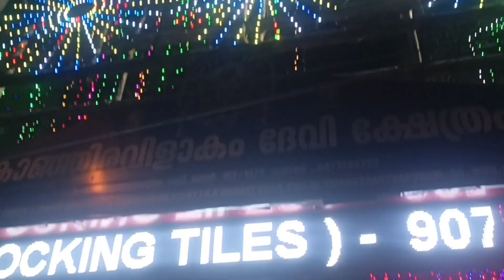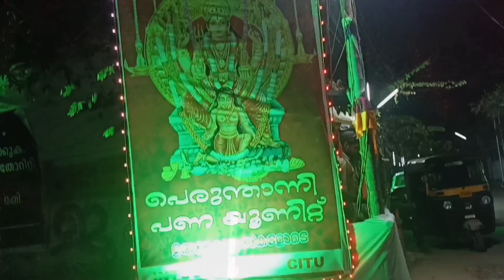ഒരു അടിപൊളി ഉത്സവ കാഴ്ച 💥💥/Festivals in Kerala/ festivals in kerala